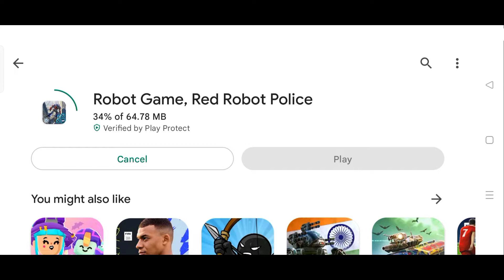ROBOT POLICE BEST OPEN WORLD GAME | ROBOT GAME RED ROBOT POLICE GAMEPLAY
If you want to talk about any business, 👉  then a gmail id has been given for the above contact,✌️ if you want to talk to me then you can talk by messaging on gmail.📲📲

InstaGram .ID..➡️ royal gamezo official